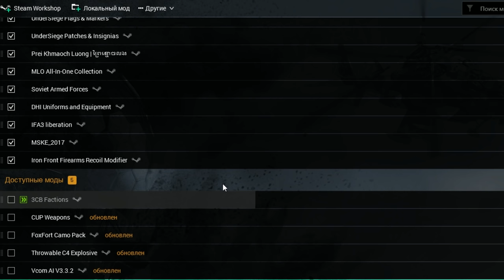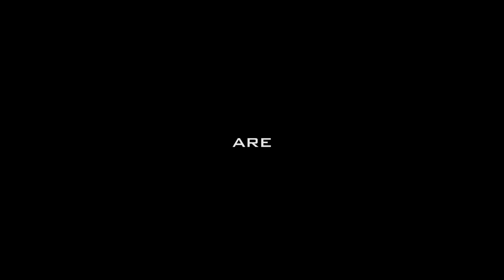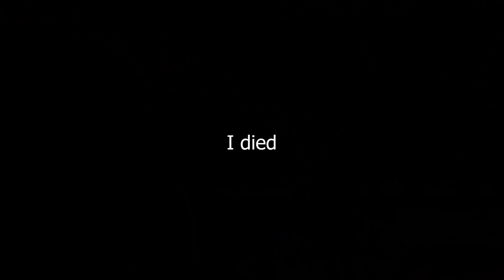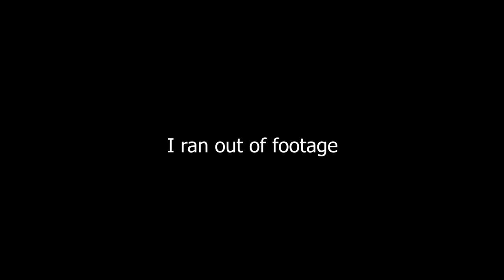ArmA 3 Saving Private Br0leg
I fixed the glitches by uploading from my laptop, you're welcome!
Footage from Br0leg's event (25th May)
I came here just for the Ram Ranch, tbh :)

1) [0:00] KOAN Sound - View From Above
2) [0:20] Ram Ranch 7
3) [0:43] FEL - Hessu Bobilli
5) [2:49] Jamie Christopherson - Boneyard Competition
6) [3:43] Battlefield Hardline OST - Zip Line
7) [3:58] Arkane - Hvala Ti Arkane
8) [5:03] FEL - Dr Panosaha
9) [6:00] Simple Plan - How Could This Happen to Me

Also please check this awesome thumbnail i've made for this video :)))))